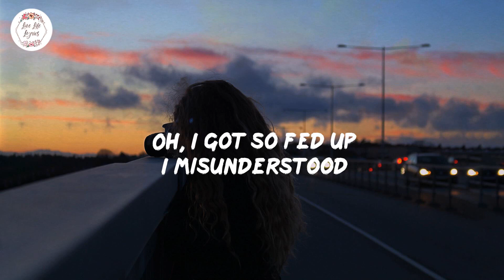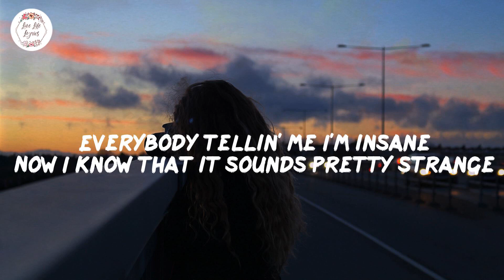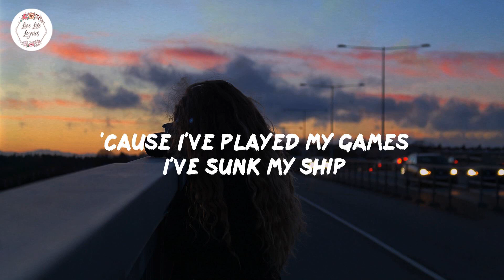Maximillian - I Know Better (Lyric Video)